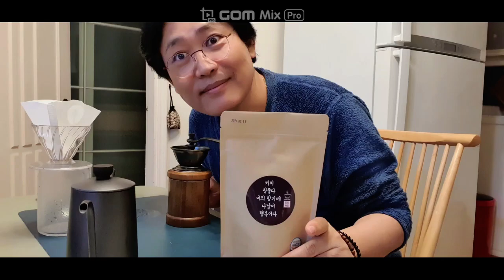달님커피 콜롬비아 수프리모 드립하기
드립커피 내리는 부부의 일상을 소개합니다.

피자와 커피. 드립커피의 즐거움은 온도조절 양 선택 아닐까 싶네요.
달님커피와 함께 콜롬비아 수프리모 원두맛과 향을 함께 즐깁니다.